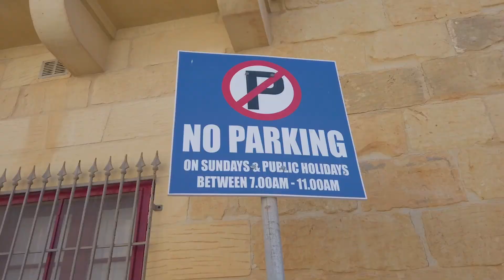Traditional Game of Brilli | EP: 22, part 3 | The Local Traveller with Clare Agius | Malta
While in Gozo Clare joins a group of locals playing brilli. Watch as Clare gets her first brilli training.

The game of 'brilli' first appeared in local history even before the arrival of the Order of St John.

Credits:

Guests:
- Spiro Sillato
- Mario Cauchi
- Valerio Bugeja
Photography:
- Matthew Mifsud
- Gabriel Piscopo
- Luke Borg
- Noel Pace
Videography: Creative Corner
Drone footage: Salvu Vella
Other footage: panacea
Research:
- Heritage Malta
- Clare Agius
- Fabian Mizzi

Special thanks:
- Heritage Malta
- The Warehouse